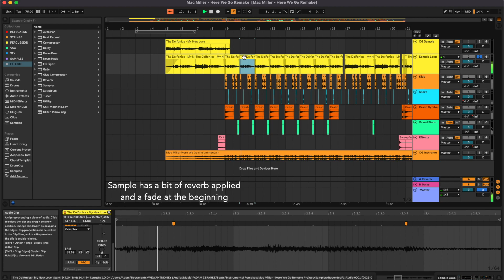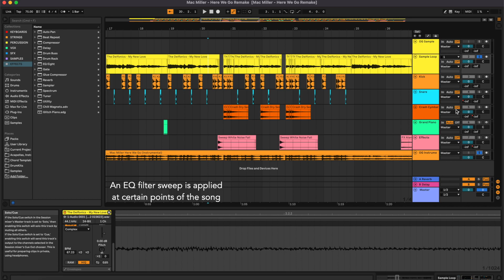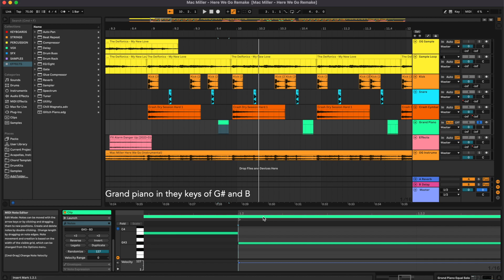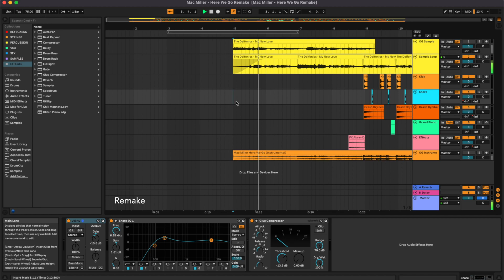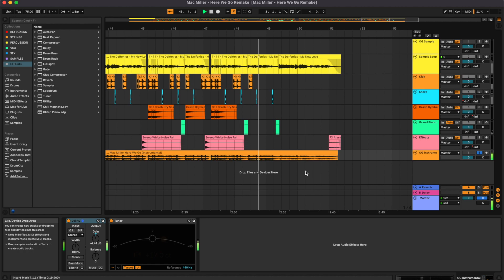Mac Miller - Here We Go [Instrumental Remake Breakdown] Prod. Drewbyrd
Yo YouTube if you could not flag my video for copyright that'd be great. I deliberately tried to make it different from the OG so it wouldn't be picked up for copyright. Ughhhh. I guess my remake is good enough to be detected for the original then smh. I was going to remake "Ave Maria" but "Here We Go"'s production is what I'm more accustomed to. RIP Mac Miller.

0:00 Beat breakdown
2:19 Instrumental remake
4:56 Comparison to original

Request a song and I'll try my best to remake it.